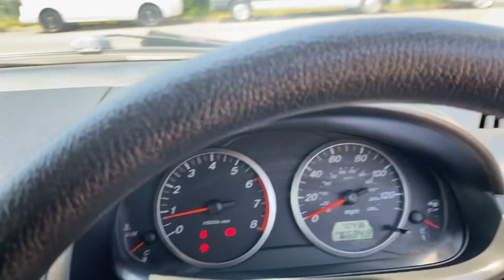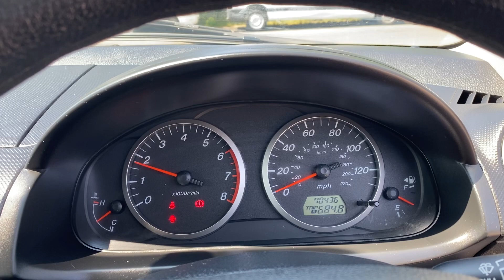MAZDA 3 CV56UCJ